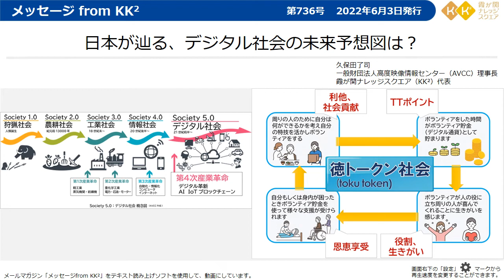日本が辿る、デジタル社会の未来予想図は？【メッセージfromKK²】（第736号 2022年6月3日発行）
ではキャリアアップのための無料プログラムが多数あります。就活の進め方、ビジネスマナー、話し方講座、新入社員として知っておきたいこと、クレジットカードの最初の一歩、など。「デジタル公民館」としてみなさまにお役に立つ動画を多数アップしています。